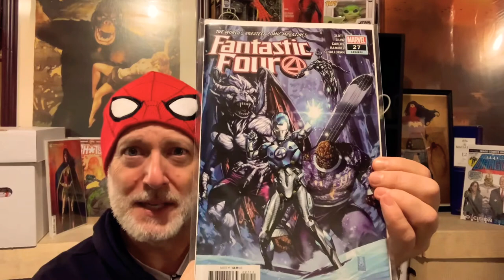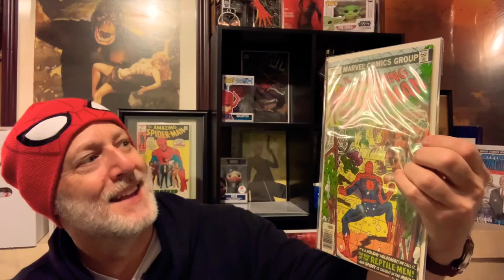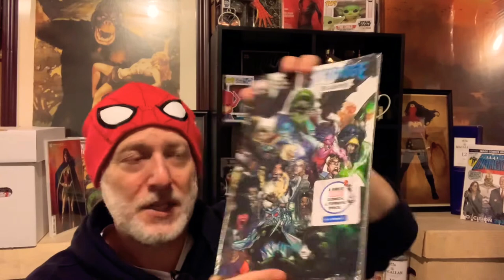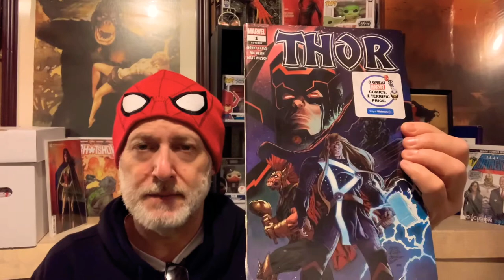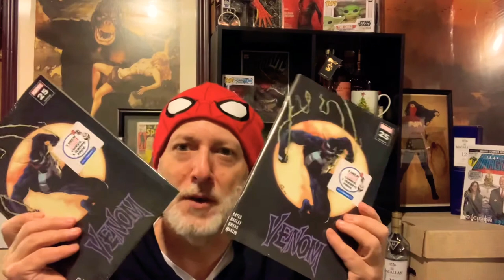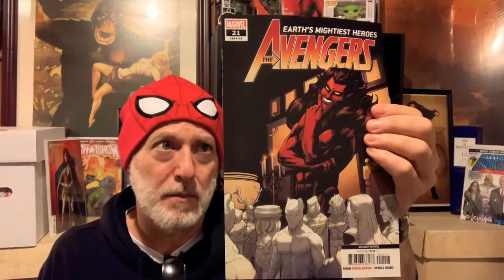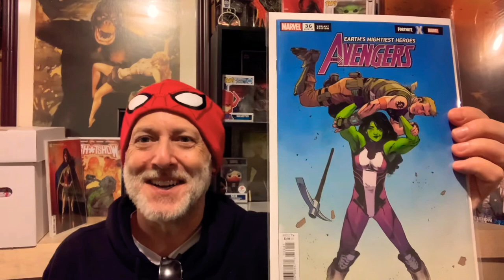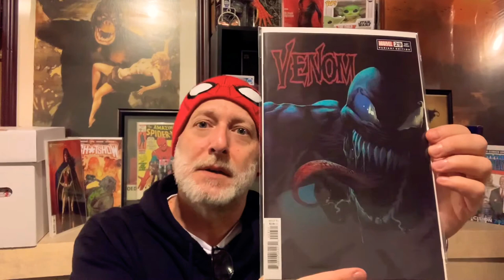Christmas Comics // Walmart Exclusives // Terrapin Wake & Bake //Instagram 500 Follower Giveaway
Merry Christmas and Happy Holidays!!! Enjoying a Terrapin Brewery Wake n’ Bake Coffee Oatmeal Imperial Stout and showing off a few holiday themed comics. Found some Walmart exclusive 3-packs the other day and decided to open one to see the other comics!
And watch till the end to find out about my 500+ Followers Giveaway!!!
Go follow @cocktailsandcomics1 for more information!!